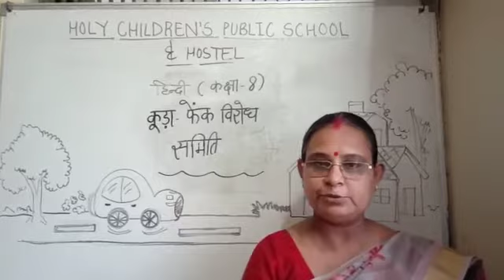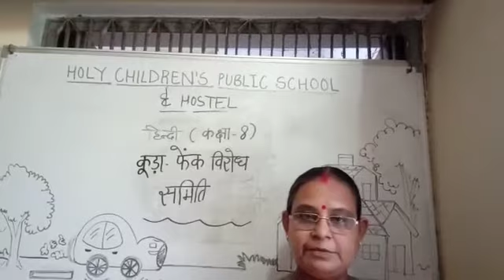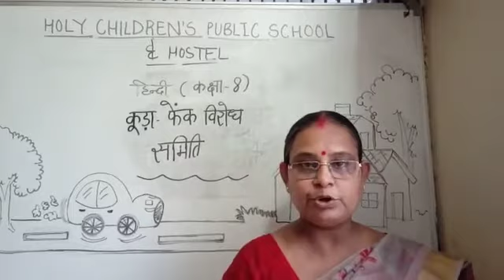class 8 Hindi Literature Ch 11